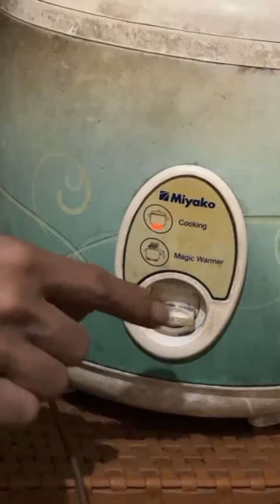EMAK EMAK BISA...❗❗MAGICOM MIYAKO GA BISA MASAK